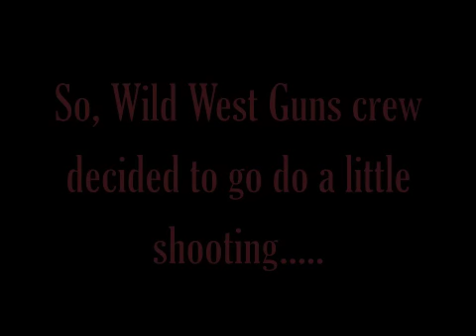Wild West Guns at Desert Hills Shooting Club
Wild West Guns Las Vegas decided to go out and do some shooting at Desert Hills Shooting Club. We shot everything from Glocks, Springfield XD and XDM, HK, Marlins, AR-15's, Semi auto and Full auto, you name it we shot it. We even took out the famous Co-Pilot lever action chambered in 50AK. We will be doing shooting events monthly so keep an eye out on Facebook for up coming days at the range!